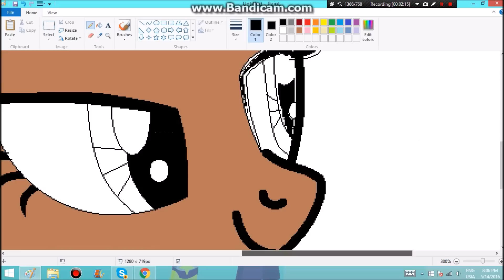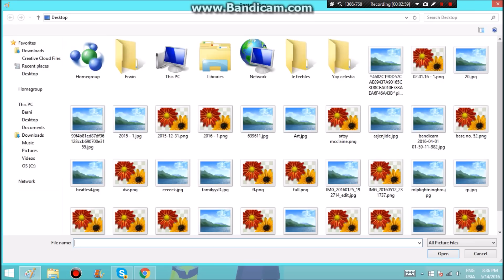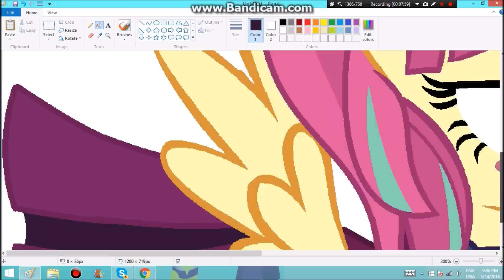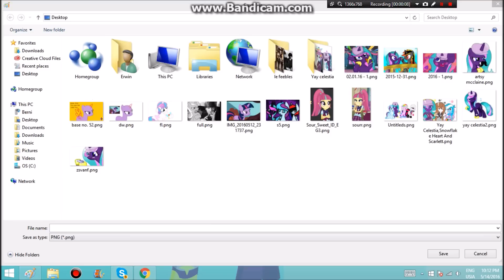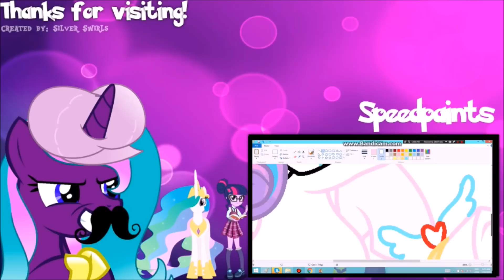MLP- Sour Sweet *Ponified* Speedpaint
Hope y'all enjoy it! She's the most voted at the poll, not bad xD Anyways Stay Awesome ^3^

By: Daniel Ingram? xD (MLP)

Hey everypony! I hope it's good xD She's the most voted as again^^ So ye xD Thanks too so much for over 6k Creativies, couldn't have done it without y'all! Thank you so much! I'd promise that I'll do a 6k pmv special OwO Past 12 am here gotta sleep now o-o Anyways Stay Awesome! ^3^ Thanks also for watching!

(I never owned anything except for the intro, and stuffs, but the show "my little pony" and all songs doesn't belong to me.)

You guys are the best! Have a great Day! ^_^
~Artsy